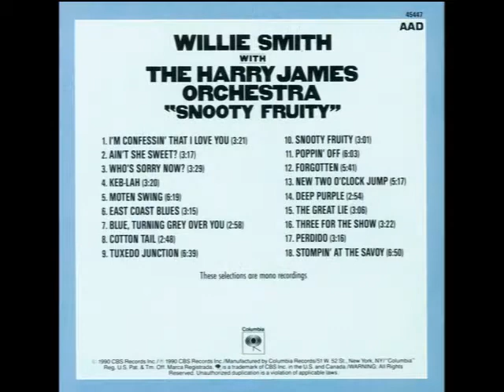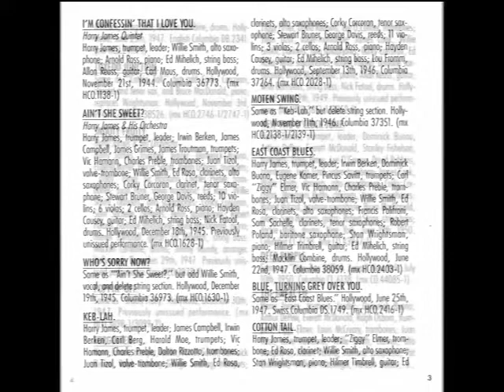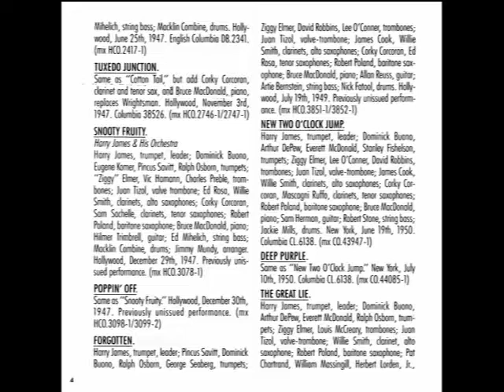Cotton Tail - Harry James Octet, 1947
Cotton Tail - Harry James Octet
Recorded June 25, 1947 in Hollywood, CA
Released c. 1947 on Columbia D.B. 2341 (U.K.) and in 1990 on Columbia CK 45447

Written by Duke Ellington
Trumpet, Leader – Harry James
Trombone – Carl “Ziggy” Elmer
Clarinet – Eddie Rosa
Alto Saxophone – Willie Smith
Piano – Stan Wrightsman
Guitar – Hilmer “Tiny” Timbrell
Bass – Ed Mihelich
Drums – Maclin “Buddy” Combine